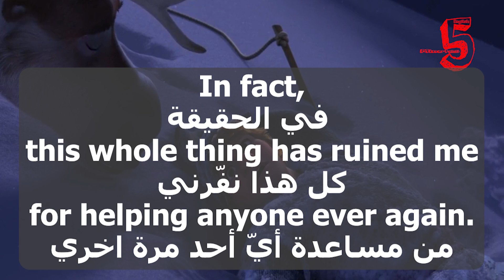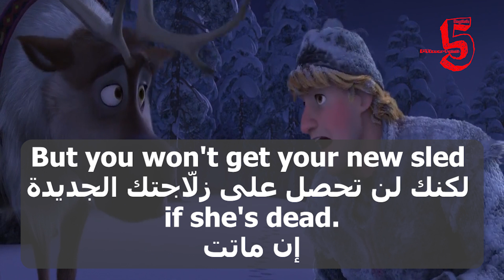Learn English With Movies | Frozen #65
Of course I don't want to
help her anymore.
طبعاً لم أعد أرغب ان
اساعدها بعد الان

In fact,
this whole thing has ruined me
for helping anyone ever again.
في الحقيقة كل هذا نفّرني
من مساعدة أيّ أحد مرة اخري

"She'll die on her own."
- I can live with that.
ستموت وحدها
يمكنني التعايش مع ذلك

But you won't get your new sled
if she's dead.
لكنك لن تحصل على زلّاجتك الجديدة
إن ماتت

Sometimes,
I really don't like you.
أحياناً لا أحبّك حقاً